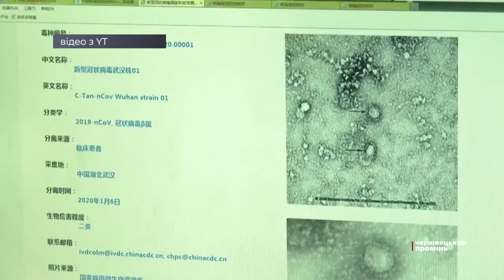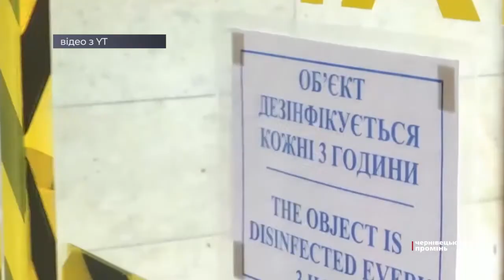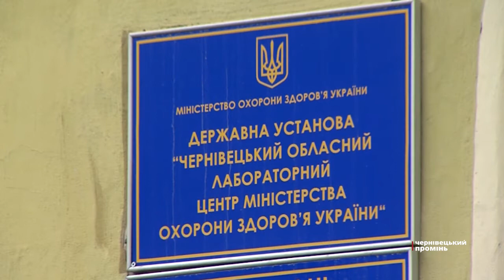Вірус з Китаю: оперативний штаб із виявлення коронавірусу створили на Буковині